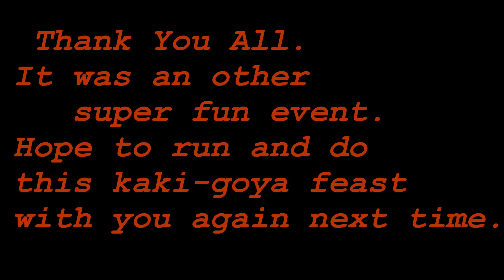Yearly Kaki Run, 2014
A bunch of running friends go for a 28K fun run end end-up at their favorite Kaki (oyster) Goya tent in Itoshima, Fukuoka
This event is also our Year End Party.
Music: Rise & Fall by Steven Garcia @ Cafe del Mar